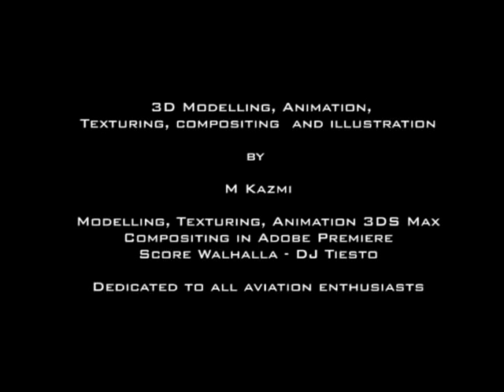U.S Airforce 3D Animation - Flight of the Concept Aircraft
This is a short i did to test some animation, modelling and texturing skills in 3Ds Max.

Kamakazmi.com
Creator: M Kazmi